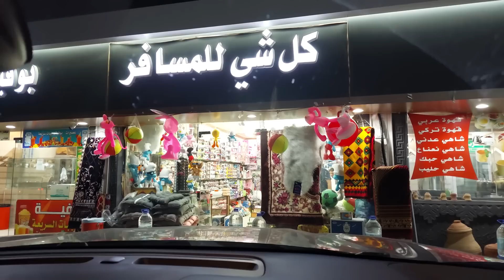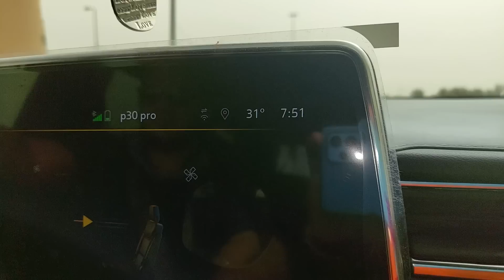Phir Riyadh jana parah || Searching apartment || kiya may riyadh shift hurahi hu || Nazia Adeel